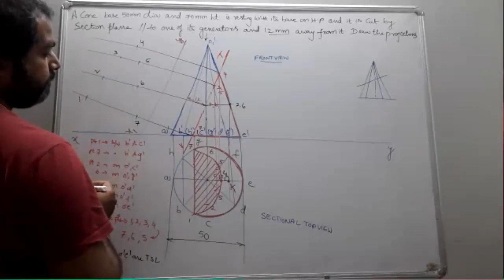Engineering Drawing Sections of Solids Class XXIII